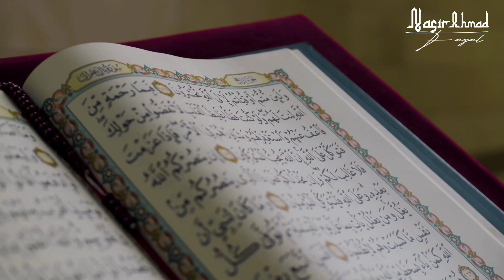Amno Raahat Jo Dhondhtay Hain Log | Urdu Nazm | Mta nazm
Amno Raahat Jo Dhondhtay Hain Log | Urdu Nazm | Amn-o-Rahat Islam Ahmadiyya | Nasir ahmad fazal

Nazm : Amno Raahat Jo Dhondhtay Hain Log

Voice: Musawwar Ahmad

Written by Mubarak A Zafar

Islam Ahmadiyya Nazm Muslim Television Ahmadiyya International Nazam Poem

◾YOUR QUARIS◾
mta nazam
mta news
mta nazam urdu
mta new nazam
mta nazam khalifa ke hum hain
mta nazam new year 2022
mta naat
mta new nazam 2022
mta nazam la ilaha illallah
mta live
mtashed
mta live urdu
fazal Ahmad nasir
ahmadi
ahmadiyya
ahmadiyyat
assim al hakeem
imam mahdi
islam
mirza ghulam ahmad
mirza masroor ahmad
mirza tahir ahmad
mohammed hijab
mtaonline1

ahmadies ahmadinazm ahmadiya alislam.orgamno raahat jo dhondhtay hain lomumtaz ul haqq urdunazm odianazm qudian real islam